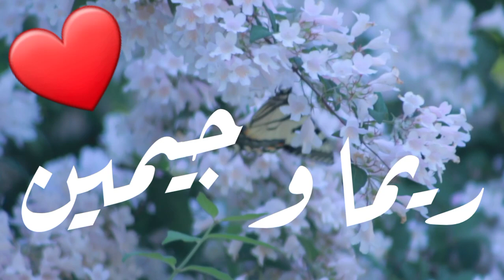أغنية إسم ريما وجيمين | أغنية ريما وجيمين ريما جيمين اغاني اغنية | أسمك بأغنية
أسمك بأغنية